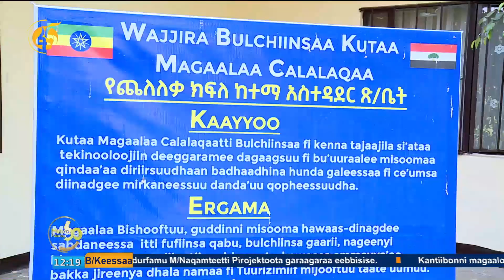Kenna Tajaajilaa Waajjira Lafaa M/Bishooftuu